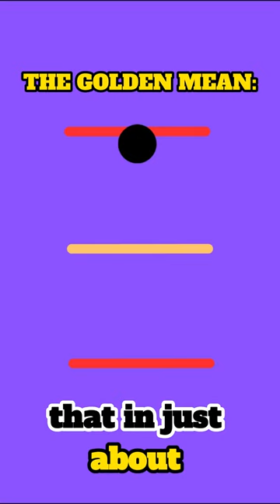The Golden Mean: Aristotle's Guide to Doing The Right Thing (Philosophy shorts)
Explore Aristotle's timeless wisdom on ethical behavior and discover the concept of the Golden Mean. In this short video, we delve into the idea of finding balance between extremes to navigate challenging situations. Join us on this journey of understanding and learn how to make virtuous choices.